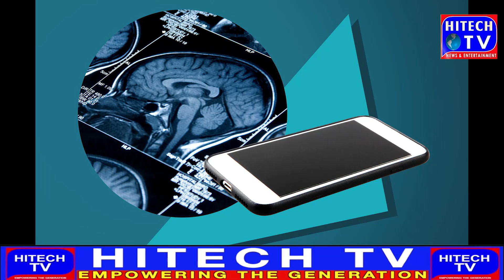Can cell phones cause brain cancer? Answered in WHO research.